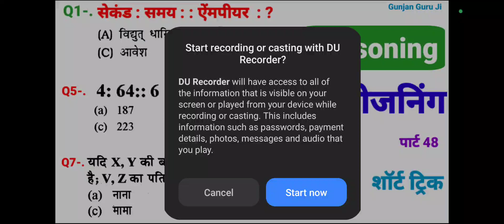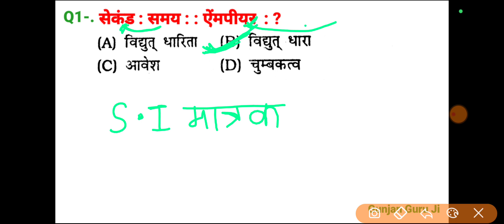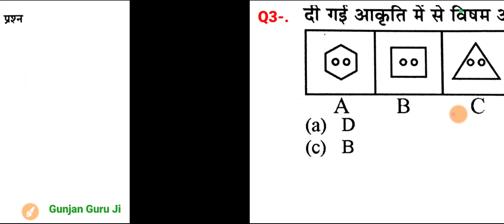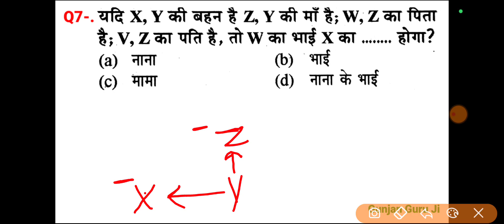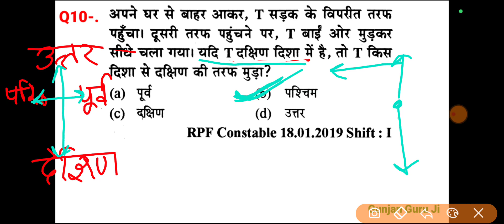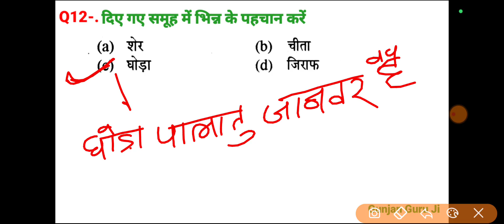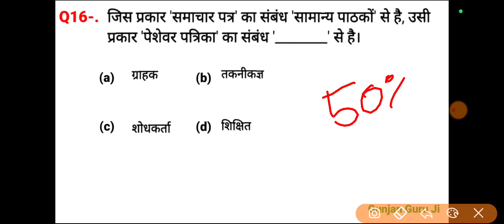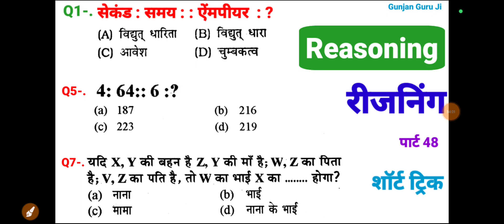रीजनिंग प्रैक्टिस सेट 48 for SSC GD, NTPC ALP & TECH RPF JE Group D MTS CGL CPO CHSL IBPS SBI BPSC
reasoning ALP technician
reasoning railway NTPC exam
reasoning SSC GD exam
reasoning ALP technician
reasoning Group D exam
reasoning RPF constable
reasoning RPF SI exam
Reasoning RPF constable exam
reasoning RRB JE exam
RRB NTPC exam reasoning
analogy reasoning
series reasoning
सादृश्यता रीजनिंग
श्रृंखला रीजनिंग
reasoning
Shortcut trick Hindi video
Verbal reasoning question
Non verbal reasoning question
Reasoning syllabus SSC exam
reasoning syllabus railway exam
reasoning ALP syllabus